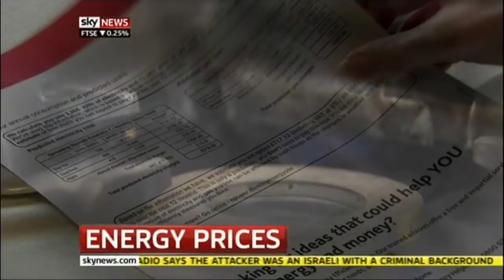News Intro - Genérico das Notícias (Sky News)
(United Kindgom / Reino Unido 2012)